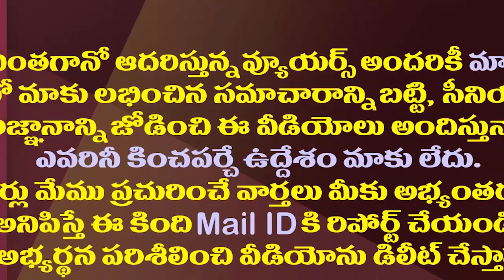జగన్ ను ఫాలో అవుతున్నచంద్రబాబు..టీడీపీ నేతల్లో టెన్షన్|Chandrababu Is Following Jagan In That Regard